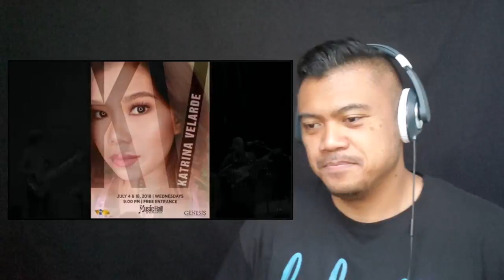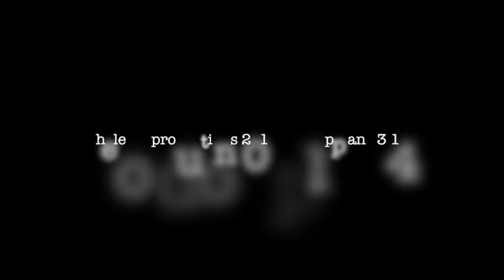KATRINA VELARDE singing, "Somewhere Over The Rainbow" | REACTION vids with Bruddah Sam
My personal reaction to Katrina Velarde singing, “Somewhere Over The Rainbow”
Major cuts/edits because I couldn’t keep my face straight with my reaction LoL!

SPECIAL MAHALO RECOGNITION to Qritiko Kapamilya for sharing this video!

I “Bruddah Sam” do not own or claim to own the video represented in my reaction video. I am simply reacting to what was produced and posted. ALL credits do go to the originator/producer of the video posted (see original video link above). I withdraw all claims except for which is solely mine; which may be represented through words, a statement, and/or clothing.

QUICK BIO on BRUDDAH SAM:
Local Filipino (Ilocano) bruddah born and raised in Hawaii. You start talking to me in Pidgin, I going answer you back in pidgin too brah haha!

I'm a musician, emcee, baker, chef, graphic designer, photographer and florist.

Google+: @BruddahSam

REACTION VIDS:
As a fellow musician, I've heard great voices in my lifetime and also have had the honor and been blessed to play the piano for some of them.  I have great appreciation for great vocals both young and old.  If you've got some suggestions, please send them my way and I’ll try my best to get to them! No negativity please or your comments will be removed. Lastly, please do not download and use/re-use my videos without my permission for your personal gain. Other copyrights are attached to my videos. I will report your video and channel immediately cuz that’s not cool!